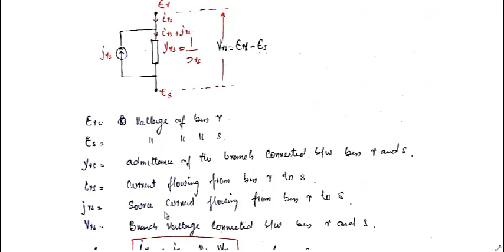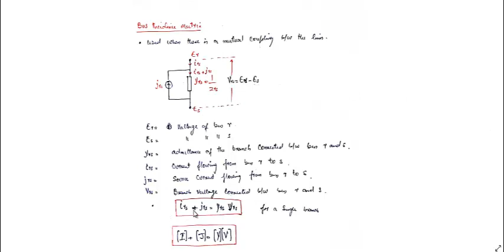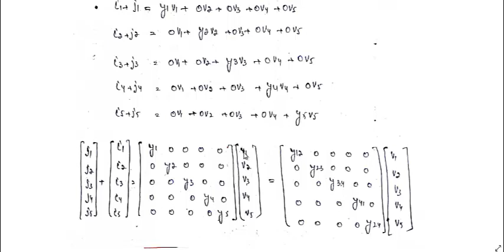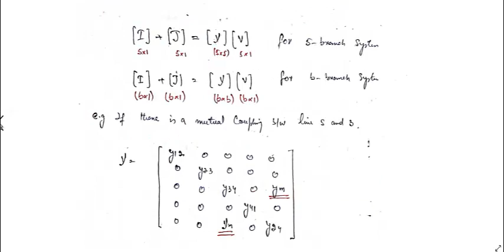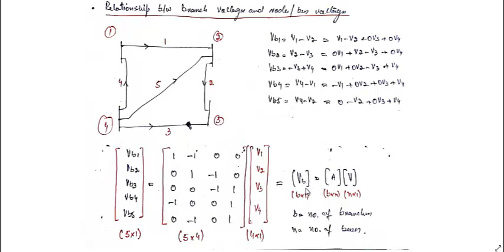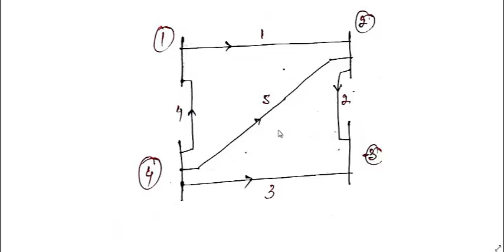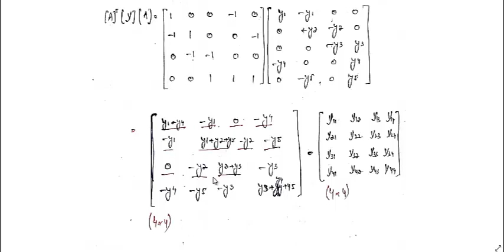Bus incidence matrix